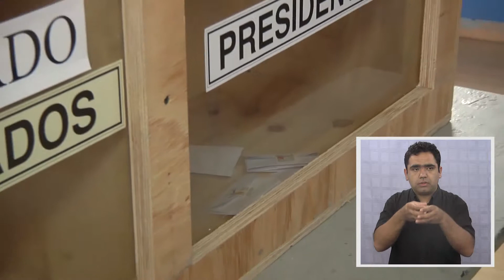NUEVA MAYORÍA DEFINIRÁ EN PRIMARIAS A SU CANDIDATO A DIPUTADO - Iquique TV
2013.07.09: El próximo 4 de Agosto se realizarán las primarias del Pacto Nueva Mayoría, para definir al nombre que acompañará al actual diputado Hugo Gutiérrez en noviembre próximo, en la elección por el Distrito 2

La negociación determinó que el precandidato PS, Mauricio Soudre, pueda participar de este proceso